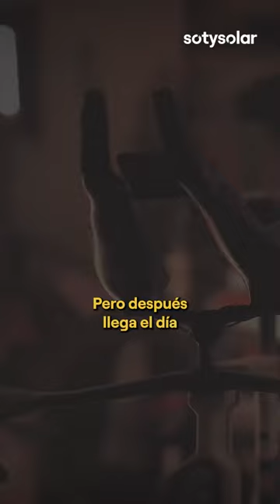Gómez Noya usa ENERGÍA SOLAR ☀️ SotySolar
La energía solar de Javier Gómez Noya, la energía que nos une.

El medallista olímpico, campeón del mundo de triatlón en 5 ocasiones y ganador de un Ironman, Javier Gómez Noya, nos abre las puertas de su salón de trofeos para reflexionar sobre las metas, el esfuerzo y el cuidado del entorno junto a SotySolar.

Es gratis, sin compromiso y te llamaremos para explicarte en detalle cómo sería tu instalación fotovoltaica.

Además, gestionamos por ti las subvenciones para autoconsumo que estén disponibles en tu comunidad. Ya no tienes excusa para empezar a ahorrar en tu factura de la luz.

En SotySolar te ayudamos a cambiar de modelo energético instalando placas solares para autoconsumo, baterías o cargadores de coche eléctrico. Ya sea en tu casa, comunidad de vecinos o empresa.